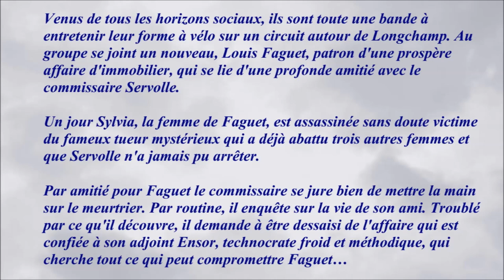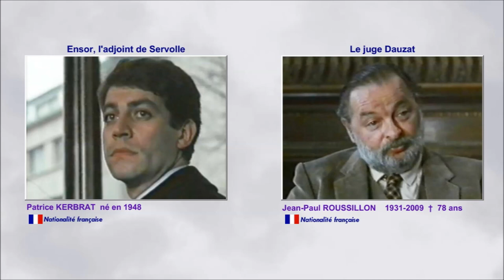Une affaire d'hommes 1981 - Casting du film réalisé par Nicolas Ribowski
Mon avis : Un bon thriller psychologique interprété par un duo d'acteurs qui fonctionne bien. Jean-Louis Trintignant, équivoque et manipulateur, intrigue et séduit Claude Brasseur sans cesse tiraillé entre suspicion et amitié.

Musique de la vidéo :
Mars Cantina par The Whole Other